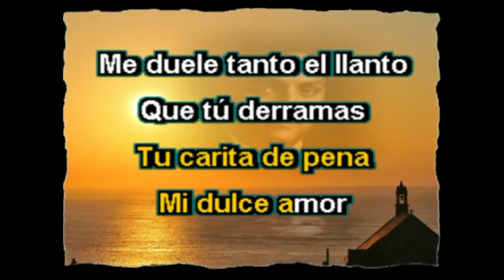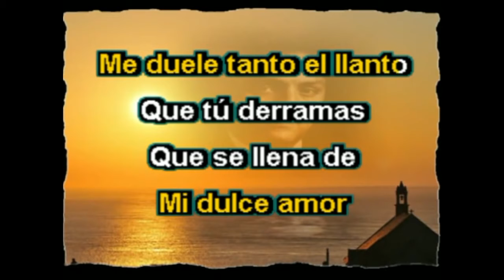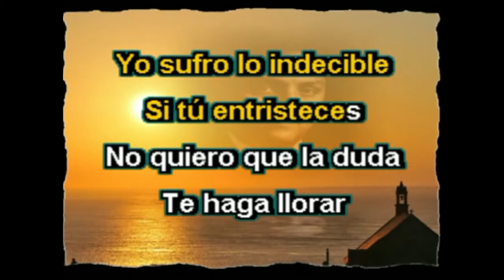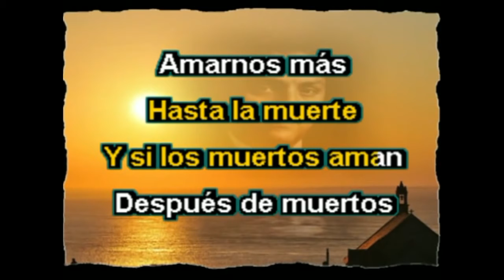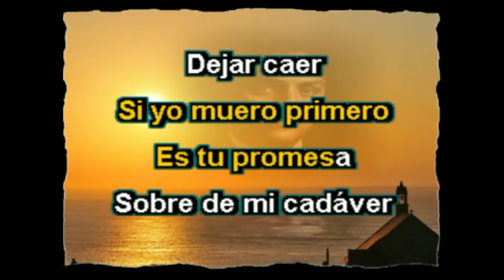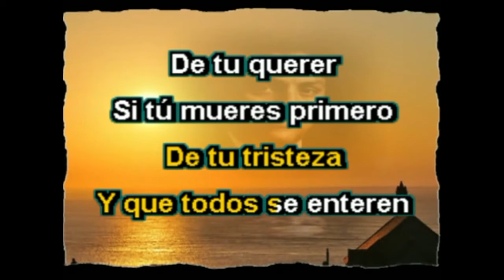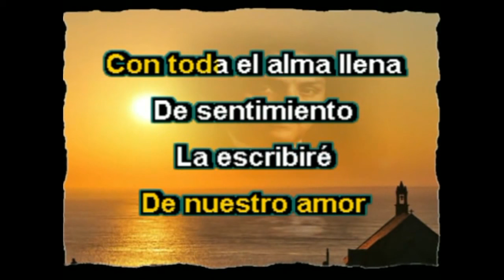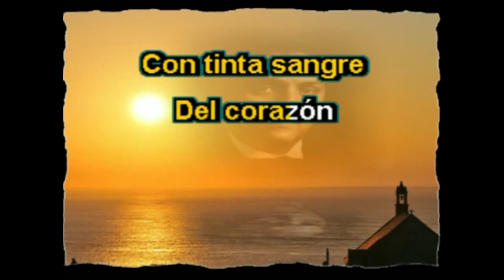Julio Jaramillo Nuestro Juramento 'Karaoke Versión'1